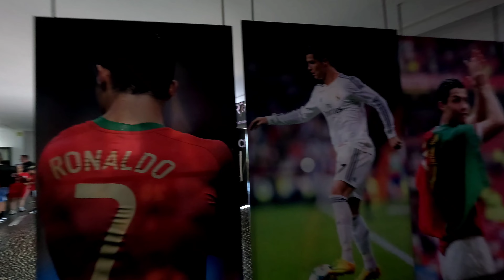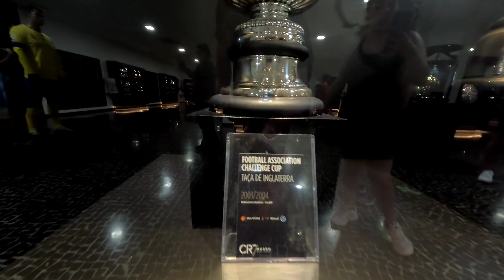CRISTIANO RONALDO MUSEUM TOUR Parte 1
O Museu CR7 é um museu português onde está retratada a história do futebolista português Cristiano Ronaldo e que se situa numa das principais zonas turísticas da cidade do Funchal, Madeira.

The CR7 Museum is a Portuguese museum that portrays the story of Portuguese footballer Cristiano Ronaldo and is located in one of the main tourist areas of the city of Funchal, Madeira